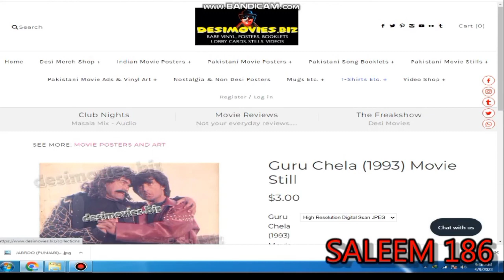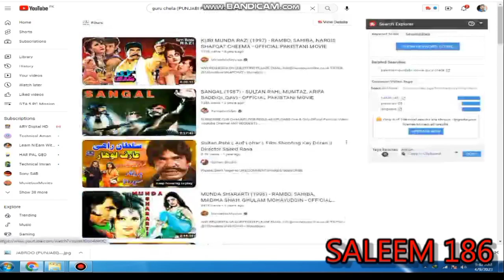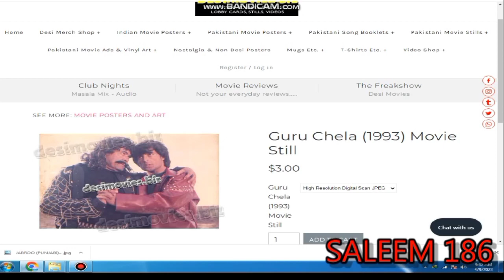Guru Chela 1993 MOVIE CAST & FACT Sahiba, Sultan Rahi, Jan Rembo, Shahida Mini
پاکستانی پرانی مووی کا گروپ کا لنک Guru Chela 1993 MOVIE CAST & FACT Sahiba, Sultan Rahi, Jan Rembo, Shahida Mini